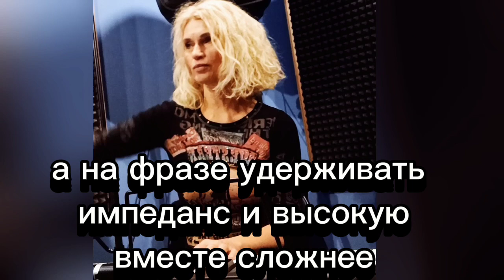Высокая позиция и импеданс на распевках.Услышать и дотянуть вместе с нами и много практиковать.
Высокая позиция и импеданс на распевках. Услышать и дотянуть вместе с нами, а потом много практиковать самому.

Педагог по вокалу Ирина Державцева.